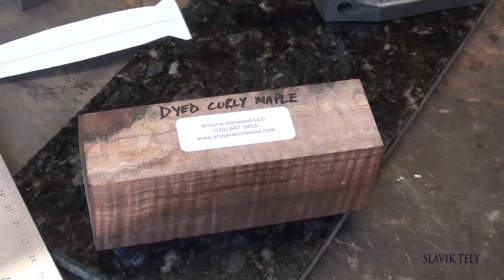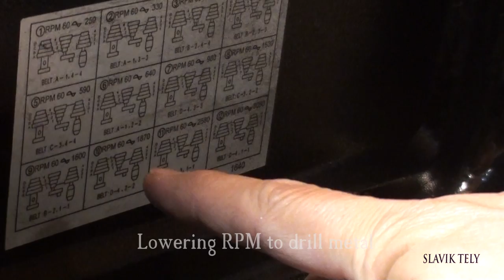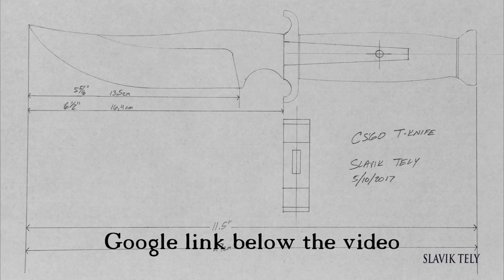Making CSGO DEFAULT T KNIFE Part 3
T-Knife - SOLD

STEEL
New Jersey Steel Baron
3/16 inch (4.76 mm) thick
High Carbon 1075
416 Stainless Steel hand guard

TOOLS
AMAZON LINKS

TACKLife Rotary Tool-RTD35ACL-Amazon
Bessey Vise
Acetone
French Curve Ruler
Clear Nail Polish
Dewalt Drill
Dewalt Grinder
PALMGREEN Vise
Craftsman 2x42 Belt Sander
Nicholson files
Bronze Center punch
Diamond wheel
2 Burner Knifemaker Deluxe Majestic Forge
Canola quenching oil-heated to 135 degrees F.
Pitssburgh 15 inch long reach locking pliers
IRWIN Dry Wall Saw
Rubber mallet
Lansky Sharpening System
Dykem blue layout fluid (spray can)
File guide-knifemaking . com
Harbor Freight 6 inch buffer
Green buffing compound

MATERIALS
Green/Black/Orange G10 fiberglass spacer-usaknifemaker . com
Dyed Curly Maple handles - Instagram: ironwoodman
Black Carbon Fiber Pattern Holstex Sheath- Knifekits.com
Blade Tech Industries Tek-Lok Holster Attachment with Hardware, Black- Amazon
West Systems Glue
5 minute epoxy glue
Windex
3-in-ONE Oil

Like a Champ
All time winner
Funk Dunk
Action in the Night